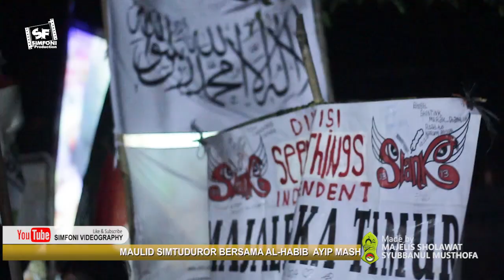GUS WAHID MABRUK ALFA MABRUK - MIRAT BERSHOLAWAT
HAFLAH MAJELIS SHOLAWAT  SYUBBANUL MUSTHOFA KE-II
Desa Mirat Kec. Leuwimunding Kab. Majalengka